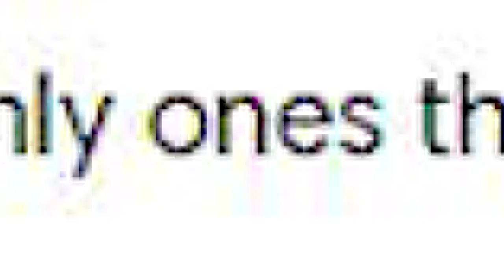Game Gratis Untuk Semua !!! Tanpa Syarat !! Buruan !!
Ubisoft dan Sony membagikan game gratis dengan cuma cuma , game apa aja ya yang dibagikan secara gratis ? yuk simak video lengkap nya..

edit :
*ada tambahan game lagi nih yaitu knack 2 untuk ps4 khusus region jerman . ga punya akun nya ? bikin aja dulu , enjoooy 😁